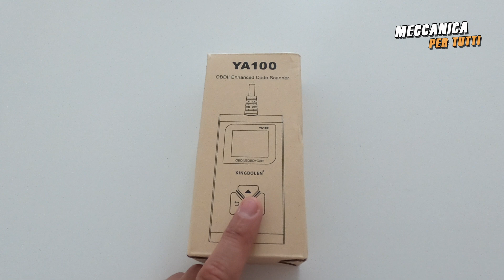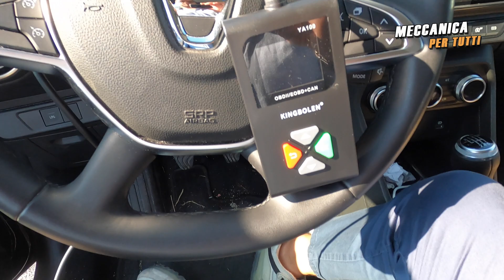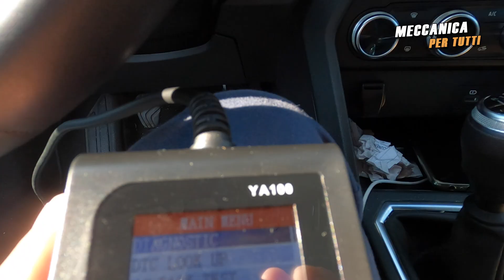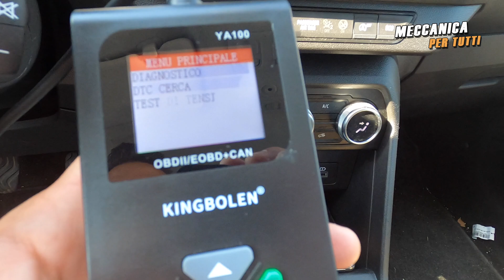SPEGNERE SPIA AVARIA AL MOTORE - SI PUO' FARE? OBDII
In questo video vediamo come si utilizza il Kingbolen YA100 che travate su Amazon a questo link:

Kingbolen YA100
ThinkDiag 2

LIBRI UTILI:

Meccanica dell’automobile

Il manuale dell’autoriparatore

DREAMS ROAD - VIAGGI PER SPIRITI LIBERI

ATTREZZATURA VIDEO UTLIZZATA:

GoPro Hero 8 Black

Accessori GoPro

Se vuoi sostenere il mio canale puoi farlo con una piccola donazione tramite paypal